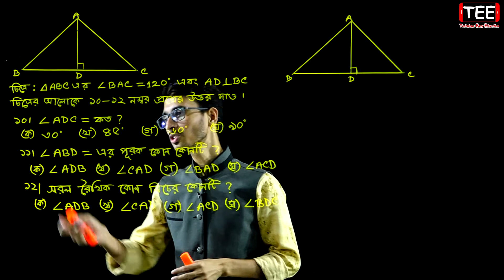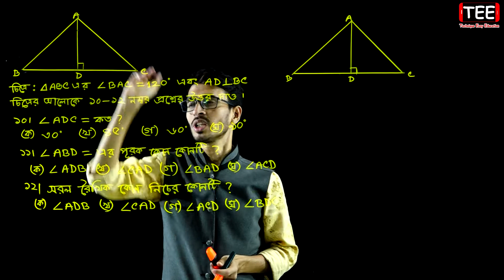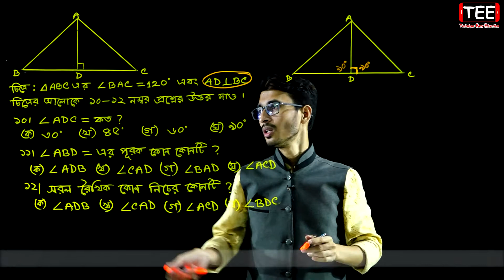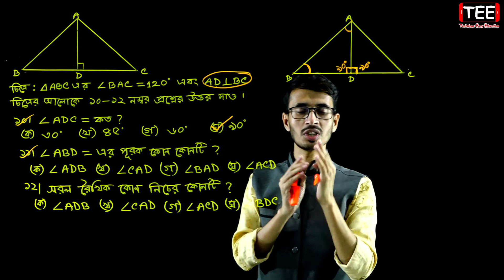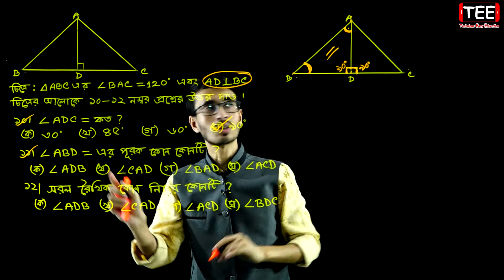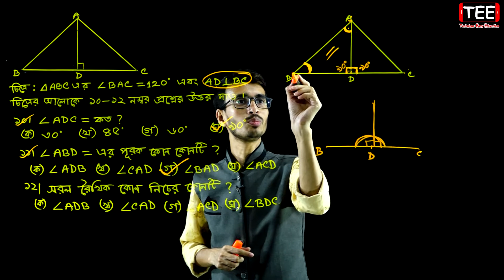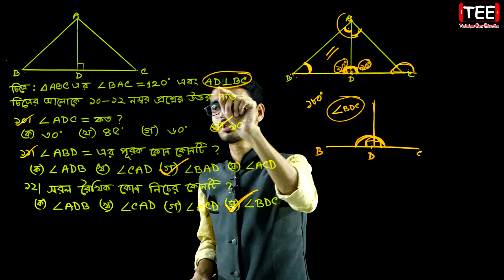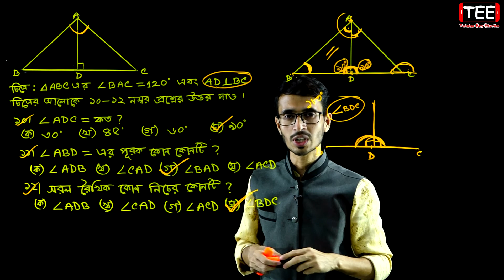পর্ব-১৬ || অনুশীলনী ৬.২ || জ্যামিতির মৌলিক ধারণা || ষষ্ঠ গণিত || Six Math Chapter 6.2 || Class 6